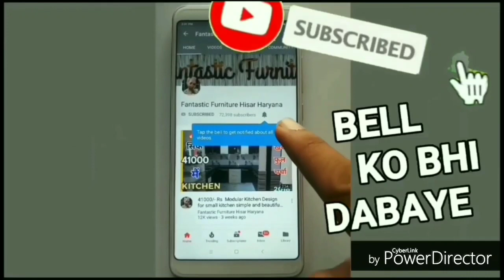Double bed ke photo, Double bed sunmica, Latest double bed design, Modern double bed designs, Indian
Address - Shri shyam Traders
                      hisar (haryana)

whatsapp only - 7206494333 ( No Call )